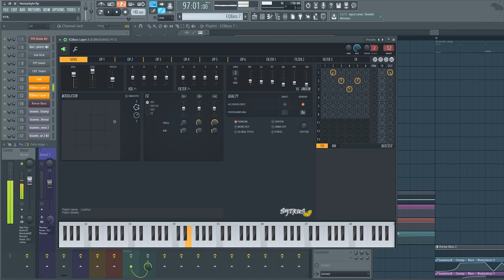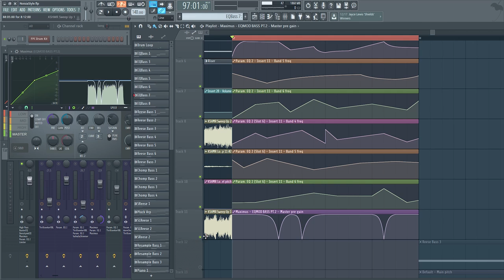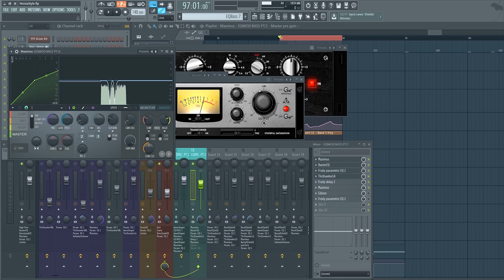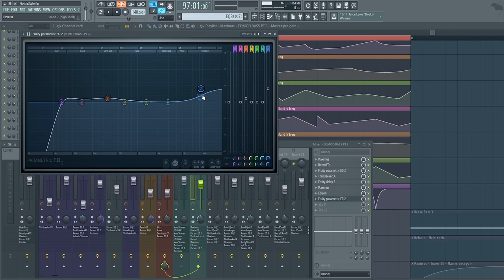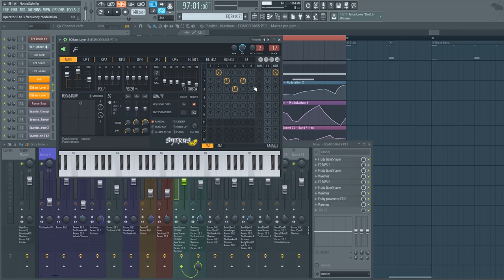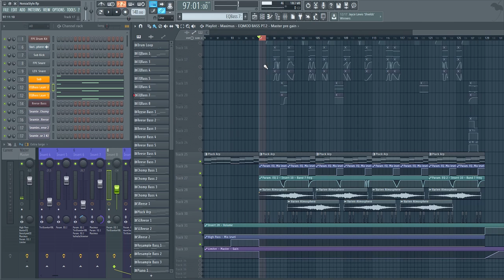Gnarly EQ Modulated Bass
I have a new track coming out soon, this is one of the sounds from that track. It's a variation of a EQ modulated bass (Similar to a SeamlessR bass). It has two layers and is fed through a lot of effects.

Zatore is registered trademark.